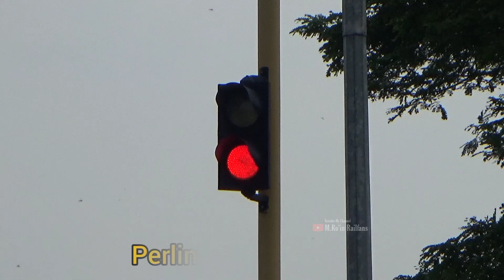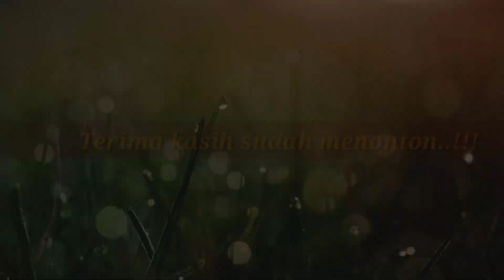HUNTING NYEGAT KERETA API LOKAL MERAK DI DUA PERLINTASAN DI PETAK STASIUN JAMBU BARU !